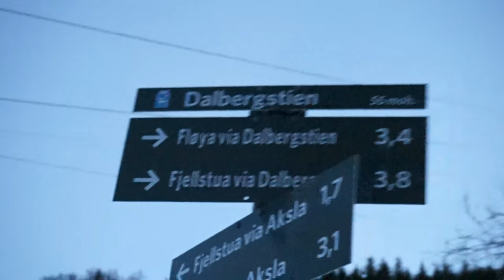Hiking the dark tops above Tromsø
What do you know, another week of me being a bad host in Tromsø . Yes the dark period was still going strong and there was no way we would get out of bed early enough to enjoy the sparse light. Also we went to see some other stuff, because why not?